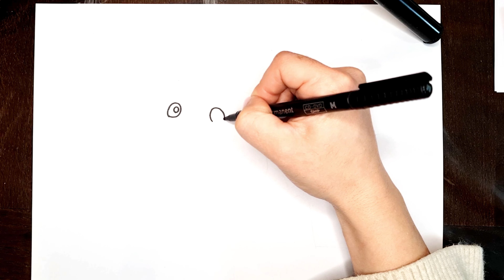How to Draw Pikachu Easy Drawing Step by Step